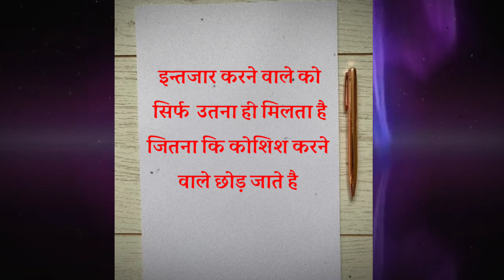Neem karoli baba | 17 सेकंड में होगी हर ईच्छा पूरी | 369 का रहस्य | Srq minds